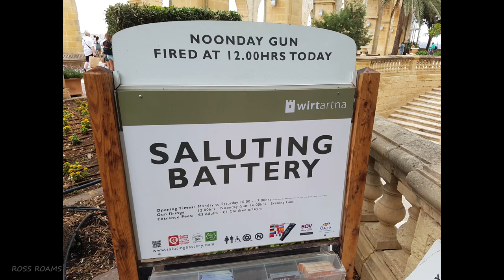Saluting Battery (BOOOOM) - Valletta Malta 🇲🇹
The Saluting Battery is an artillery battery in Valletta, Malta. It was constructed in the 16th century by the Order of Saint John, on or near the site of an Ottoman battery from the Great Siege of Malta.

The battery forms the lower tier of St. Peter & Paul Bastion of the Valletta Land Front, located below the Upper Barrakka Gardens and overlooking Fort St. Angelo and the rest of the Grand Harbour.

If you want to be extra nice then please share some of my videos with your friends on social media. Thanks.